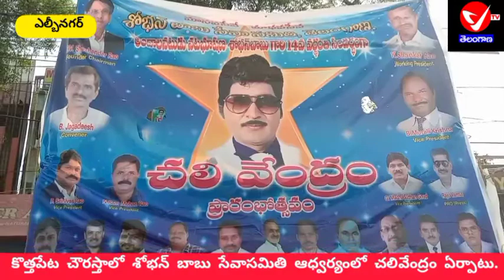శోభన్ బాబు సేవాసమితి సేవా కార్యక్రమాలను మెచ్చుకున్న ఎల్బీనగర్ ఏసిపి శ్రీధర్ రెడ్డి